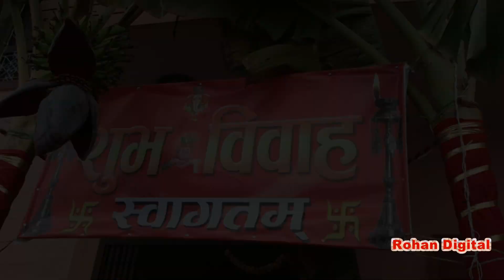Happy Wedding Aaditi Gautam and Saroj Bardewa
Wedding highlights